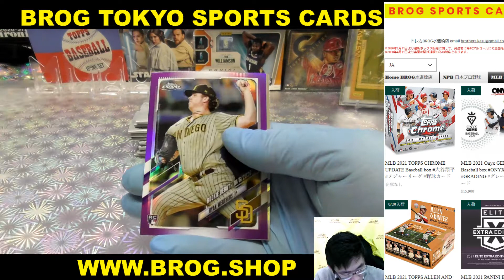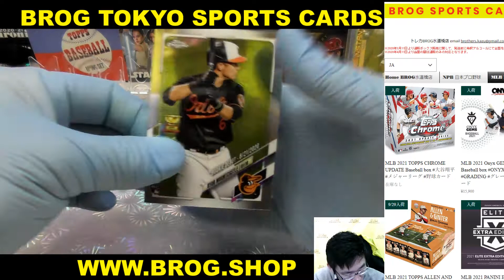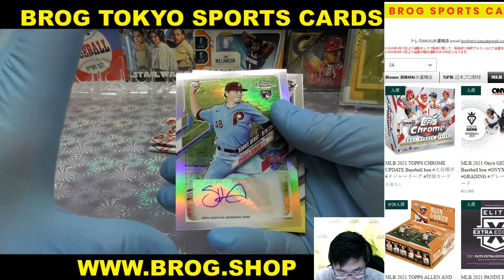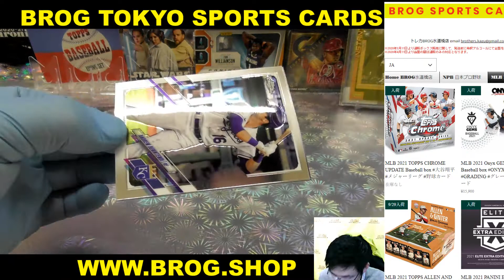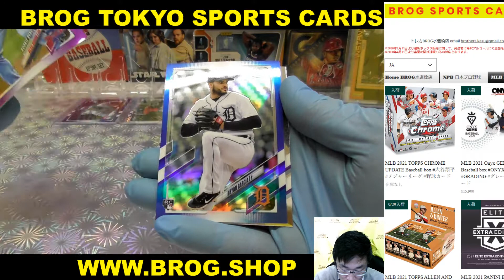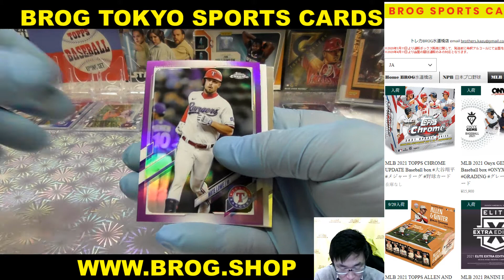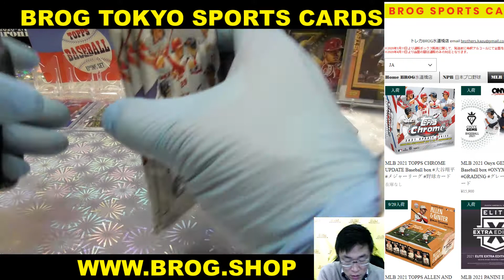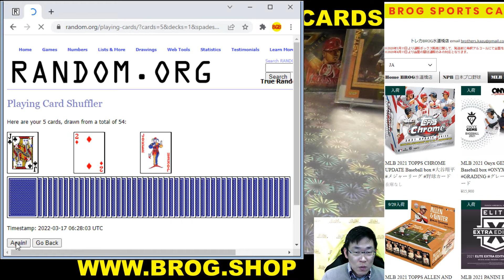TSK BGBPB MLB 2021 MLB 2021 TOPPS CHROME UPDATE Baseball box 大谷翔平 メジャーリーグ 野球 BROG水道橋店 トレカ開封動画